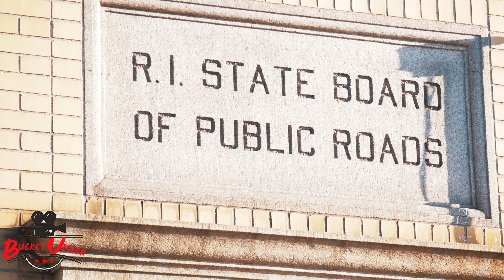HottBoy Hansom feat. Gorjus Killa "Fix Ya Face" (Official Music Video)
Directed by (@BucketVision)